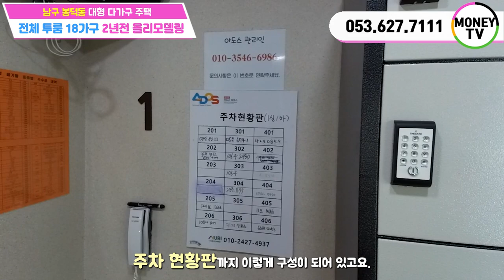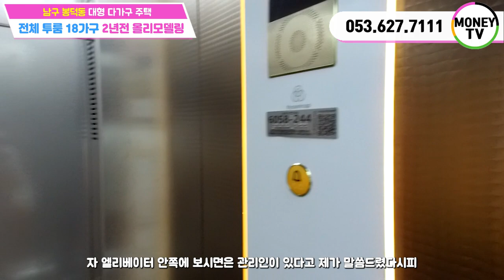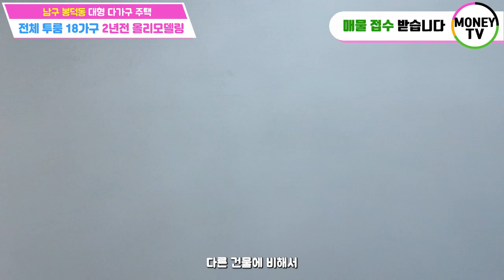♥머니TV[대구원룸매매]남구 봉덕동. 투룸 18가구 대형 다가구주택. 2년전 올리모델링, 월수입 845만원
◎ 대지면적 : 370.6 ㎡
◎ 연면적    :  653.04 ㎡
◎ 건축물 주용도 :  다가구주택
◎ 거래형태 : 매매
◎ 층 수   :  4층
◎ 주 차   :  8대
◎ 승강기   : 있음

● 가구구성 :  투룸 18 (총18가구)
● 방/욕실(개수) : 18/18
● 사용승인일자 : 2001년 8월 23일
● 방향 : 남향 (거실 기준)

▶ 대구 남구 봉덕동 695-22번지 ◀

▣ 상호명 : 부동산 넘버원1 공인중개사 사무소
▣ 주소 : 대구 남구 대명동 781-8번지 1층
▣ 대표 공인중개사 : 沈民貞
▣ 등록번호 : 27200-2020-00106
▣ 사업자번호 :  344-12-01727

이미지출처